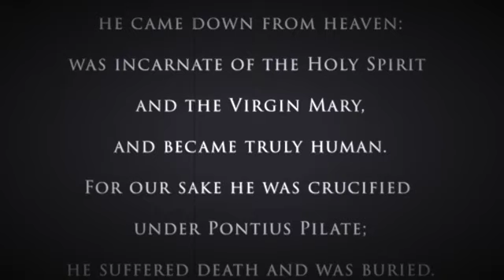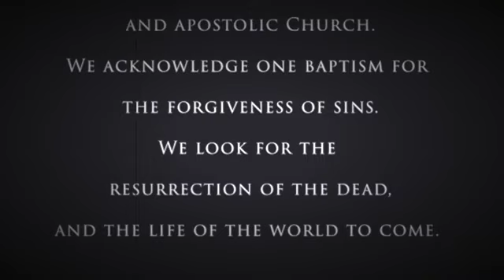The Nicene Creed